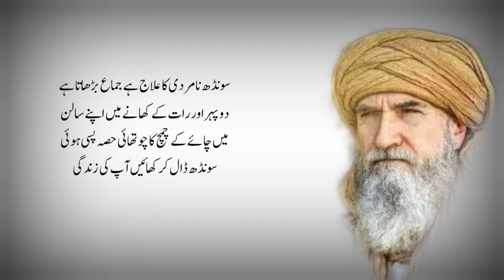Today New Video Aqwal E Zareen Hakim Luqman ki Nasihat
Quotes Videos
Urdu Shayri
Urdu Quotes
Relationship Issues
Two Line Poetry
Informative video
Couple issues
Knowledge
Quotes
Urdu Quotes
Special information
General Knowledge
knowledge video
Love Life video
Romantic video
Poetry status
Status Video
Urdu Poetry
Status Video
Urdu Ghazal
videos
Islamic video